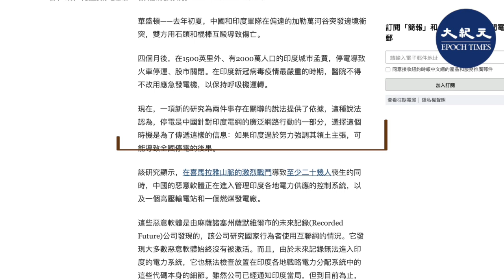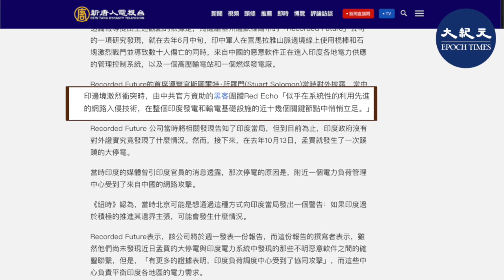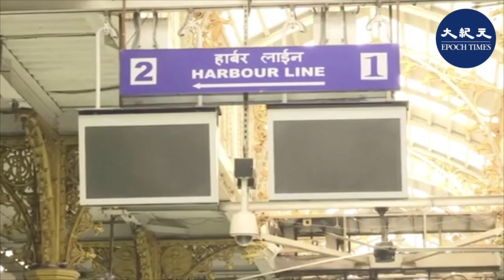(字幕）中印衝突後孟買大停電 美媒:或與中共黑客攻擊有關